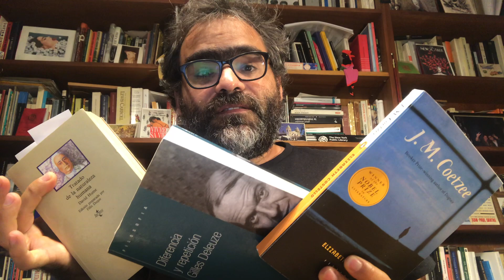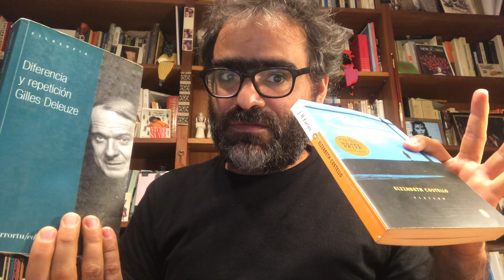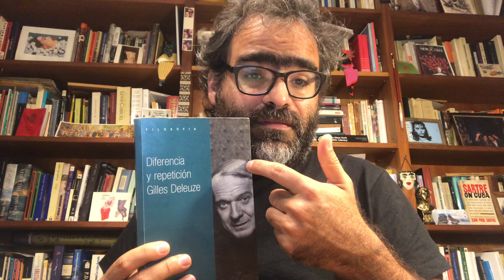Heráclito 4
FE Clase 8 La filosofía de Heráclito. El Logos en tanto río. El Devenir. La unidad en la multiplicidad.